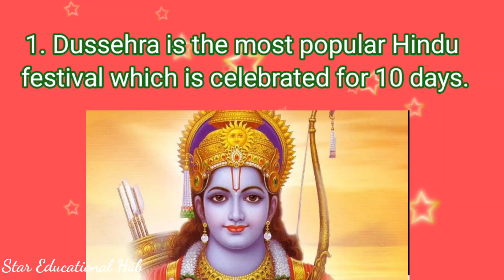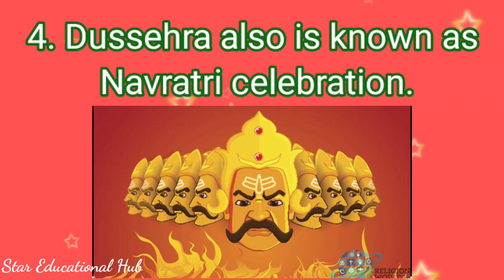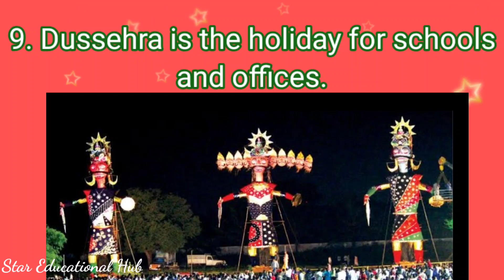10 Lines on Dussehra in English 📝Easy essay on Dussehra in English 📝Essay on Vijayadashami 📝Dussehra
10 Lines on Dussehra in English 📝Easy essay on Dussehra in English 📝Essay on Vijayadashami 📝Dussehra